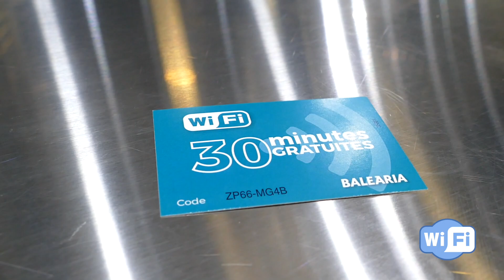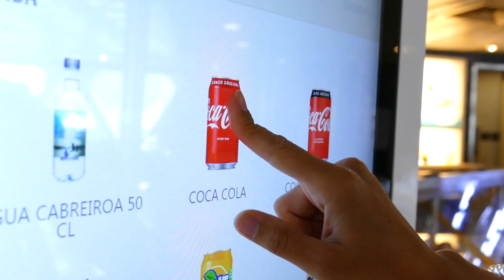Fast ferry 'Cecilia Payne'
El buque 'Cecilia Payne', que fue construido por el astillero australiano Austal –al igual que el Avemar Dos-, presenta una eslora de 86 metros y tiene capacidad para 800 personas y 200 vehículos. Este fast ferry, que dispone de unas prestaciones que asegurarán la comodidad del pasaje durante la travesía, cuenta con salones con acomodación turista y superior, dos bares, una restaurante self-service, terraza exterior, hotel can para mascotas y tienda entre otros.